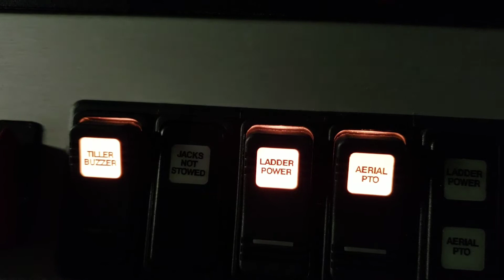Intermittent outrigger not stowed warning